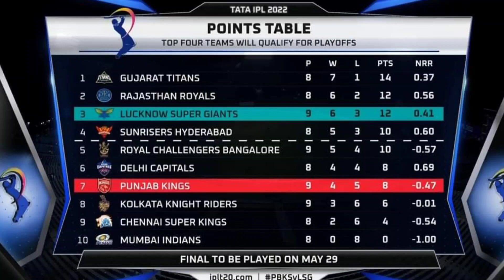ಆರ್ಸಿಬಿ ತಂಡಕ್ಕೆ ಹೊಸ ಸಂಕಷ್ಟ | RCB Cannot Qualify For Playoff IPL 2022 | IPL 2022 New Points Table